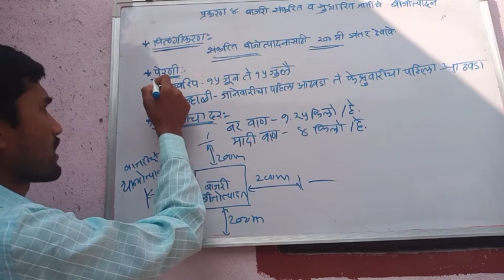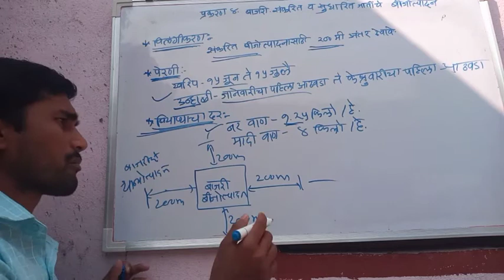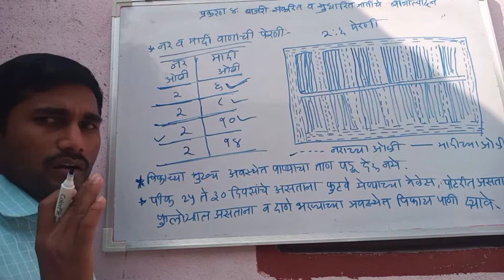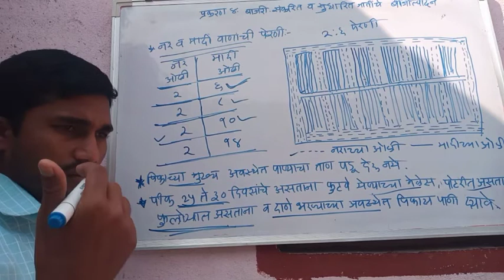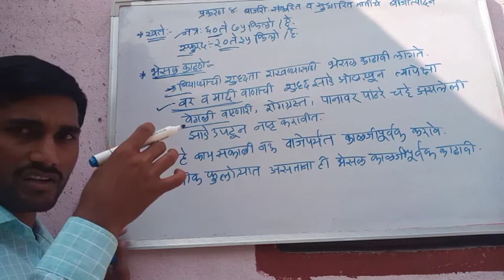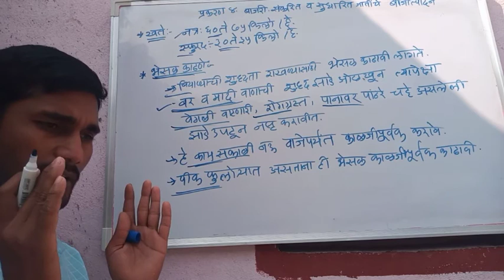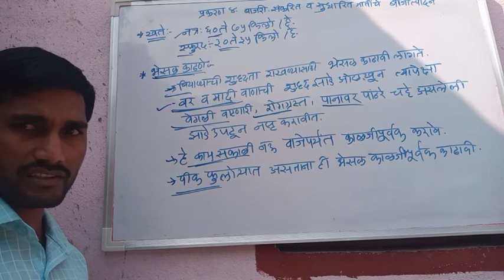बाजरी: संकरित व सुधारित वाणांचे बीजोत्पादन भाग 2| कृषी तंत्र पदविका द्वितीय वर्ष अभ्यासक्रम